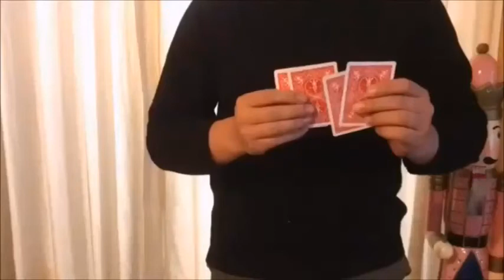キングtoエースtoブランク